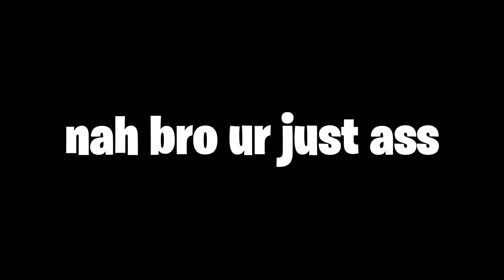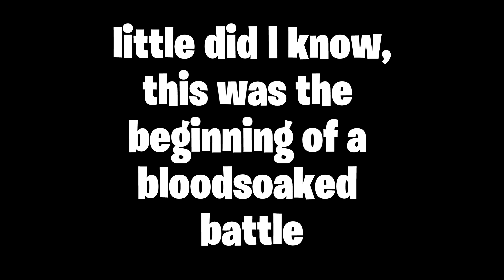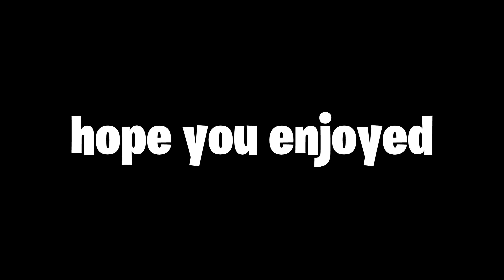The BEST Elden Ring Mod I’ve Ever Played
Turns the game into an anime and I hope you enjoyed. Be sure to use code "Kromatik" when you purchase any cosmetic items in the fortnite item shop. Here are some links: